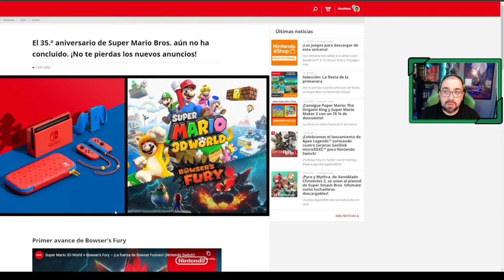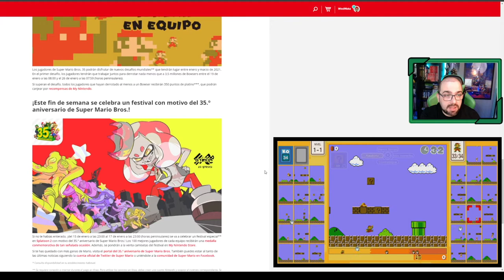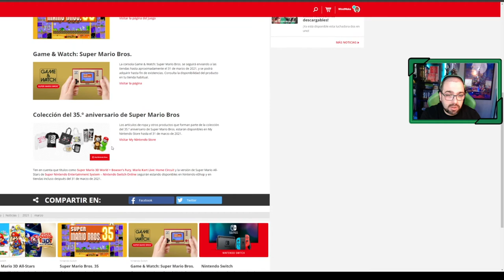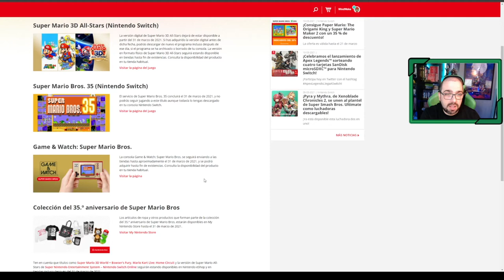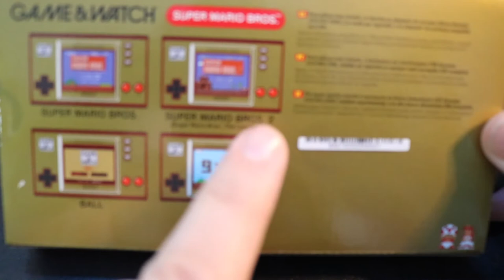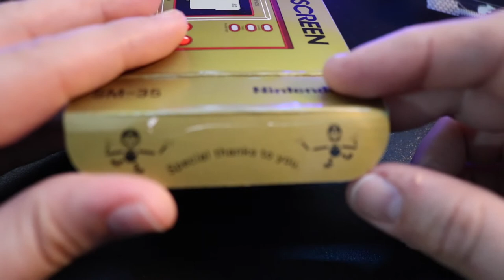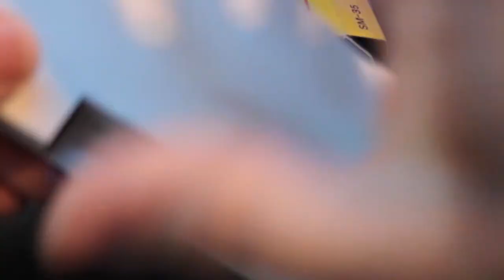⭐ Se termina el 35 Aniversario de MARIO !!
Se termina en 35 aniversario de Mario, atento a los productos que desparecen el próximo 31 de marzo con el fin del evento, como es la Game & Watch Mario Bros y el Super Mario 3D All Stars.